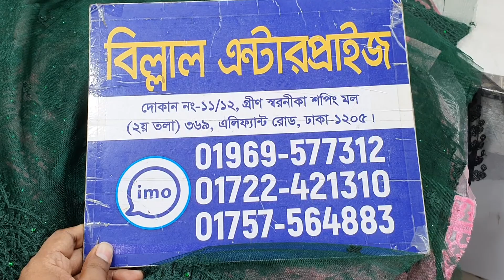পার্টি ওয়ার্ক ফোর পিছ কালেকশন।